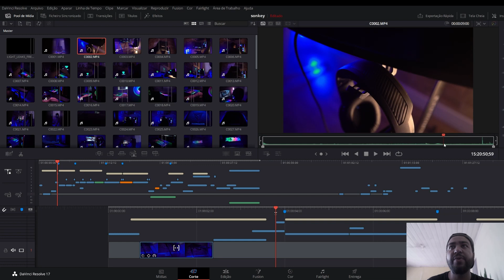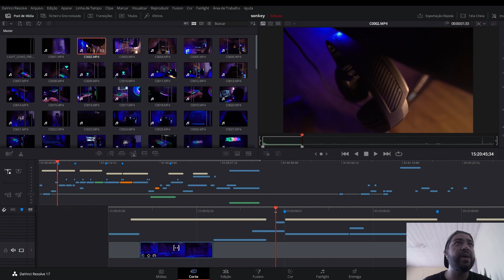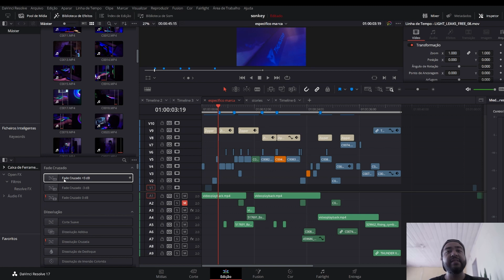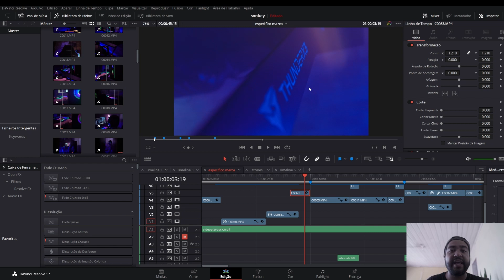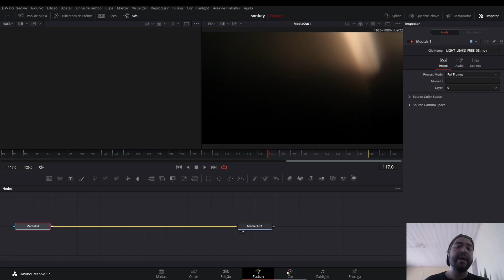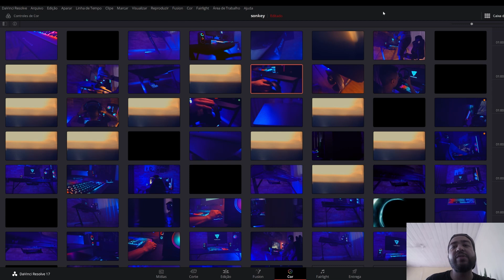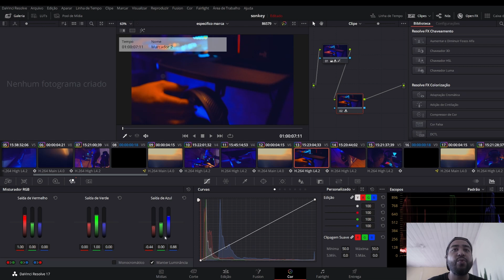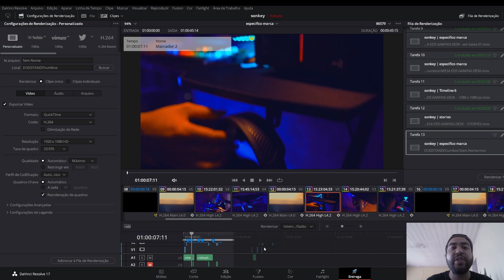Como EDITAR VÍDEOS no DaVinci Resolve - TUTORIAL NA PRÁTICA // Igor Tote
Sou o Igor Tote, filmmaker, desenvolvi filmes de vários gêneros ​que me levaram a me tornar uma das referencias do
audiovisual no Brasil !
E chegou a hora de evoluir. Quero dividir com vocês toda essa experiência, e a te ajudar alcançar o sucesso na jornada
de filmmaker. E começa agora.

Quer que contamos sua história ? Entre neste link abaixo e saiba mais !!

Quer aprender a fotografar ? A BASE DA FOTOGRAFIA CURSO RAPIDO E PRATICO !!

VÍDEOS RECOMENDADOS